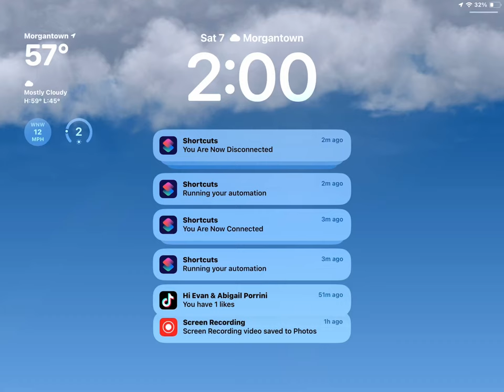October 7, 2023